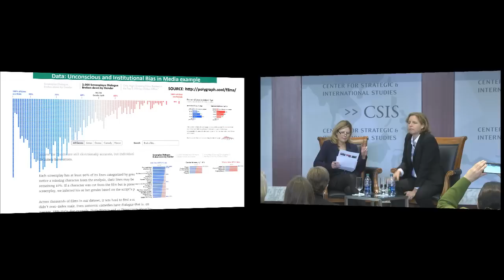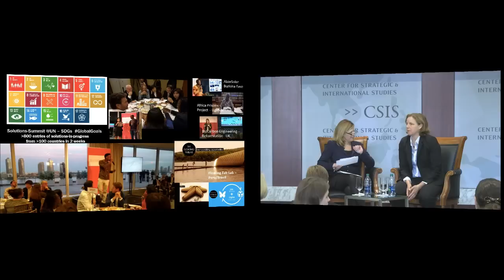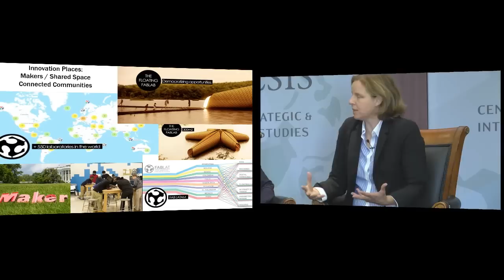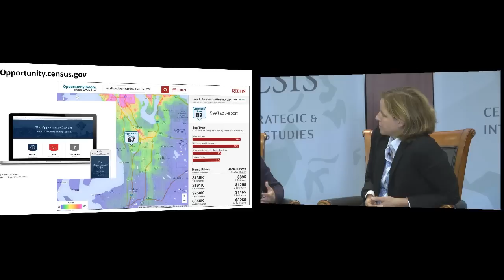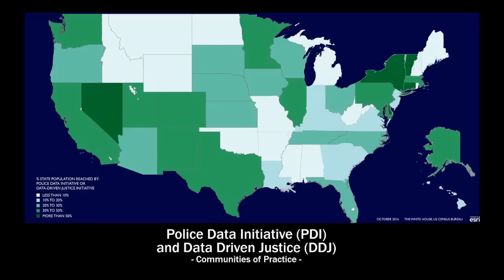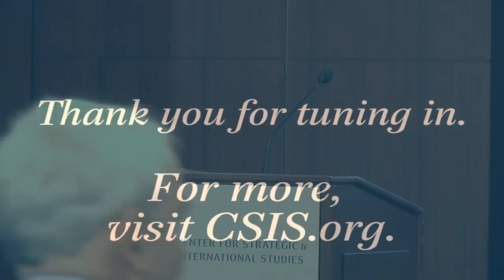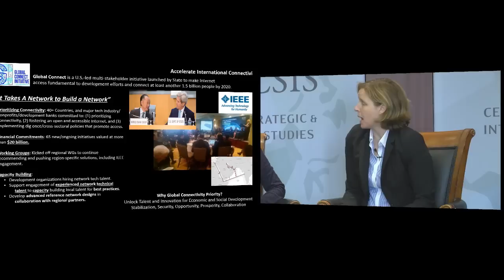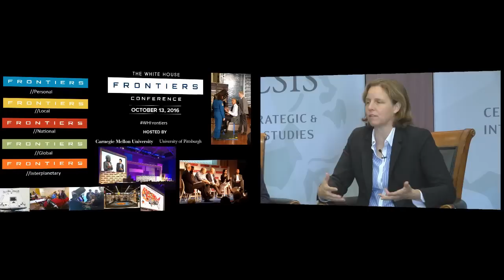Harnessing the Power of Tech and Innovation in America - A Conversation with Megan Smith, U.S CTO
Please join the Center for Strategic and International Studies for a conversation with Megan Smith, U.S. Chief Technology Officer. President Obama named Smith to the position in 2014.  She previously served as a Vice President at Google and led the company's acquisitions on platforms such as Google Earth, Google Maps, and Picasa.  She also co-created tech initiatives, including WomenTechmakers and SolveForX, which both serve as innovative community projects.  Smith has served on the boards of MIT, MIT Media Lab, MIT Technology Review, and Vital Voices.  She received both her bachelor's and master's degrees in mechanical engineering from MIT.

The Smart Women, Smart Power (SWSP) initiative is designed to amplify the voices of women in foreign policy, national security, and international business.

This series is made possible with support from Citi.